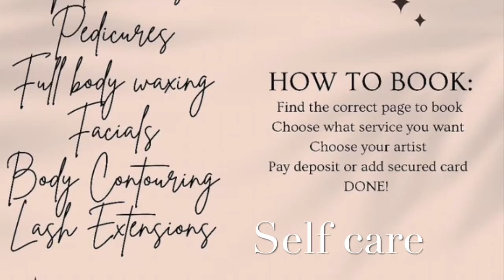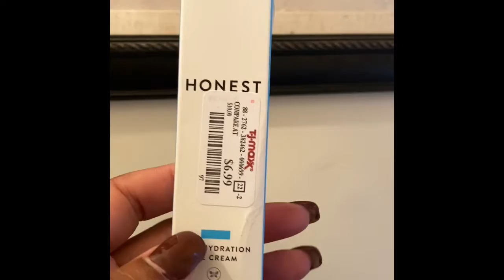Something new and Fall shenanigans￼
This blog will showcase self-care, fall shenanigans, Car talk, and life in general￼. I found a Black owned spa in my own hometown￼…Zola’s Beauty￼!
We did a thing!￼ My husband and I created a music label!￼ KND (Kings Never Die). I am featuring one of our artists, 3rd The Artist. Follow him on Instagram and Facebook: 3rdtheartist. He’s on all major music platforms, Spotify, Amazon music, Apple Music, Tidal!
Call into your local radio stations and ask for: “Bully Goat”, “Night Terror”, “Back 4 Sum Moe”

Follow our label on Instagram @knd.datboytay